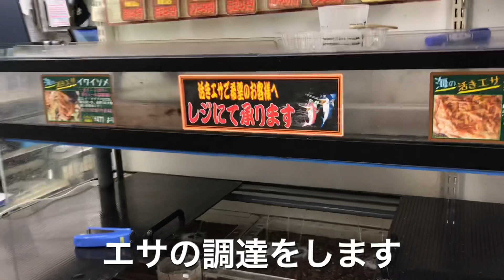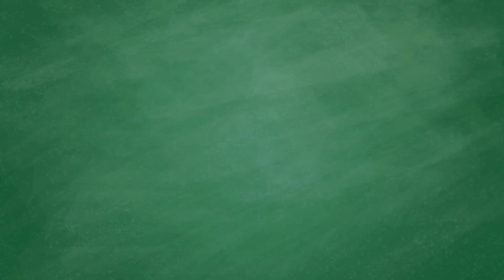【初心者穴釣り】釣り初心者だけど自分で釣った魚でお茶漬けが食べたい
ある日釣りをはじめてみたいと思い立ち、穴釣りに行きました。
仕掛けはブラクリ4号です。
釣りをしてお茶漬けが食べたいです。

～釣り使用製品～
ブラクリ

〜釣り場〜
宮城県牡鹿半島